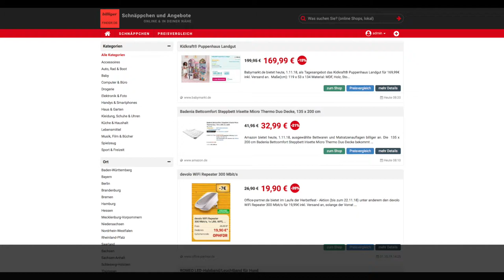Schnäppchen/Billiger des Tages 1.11.18 - Badenia Thermo Duo Decke 135 x 200 cm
Heute ist Schnäppchen/Billiger des Tages - Badenia Thermo Duo Decke 135 x 200 cm.